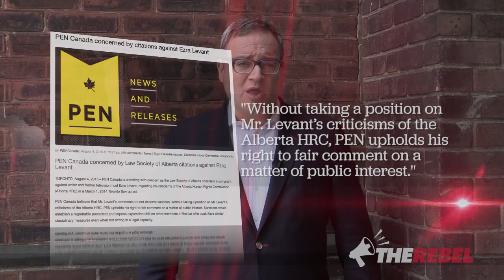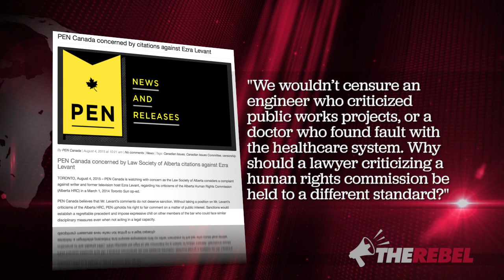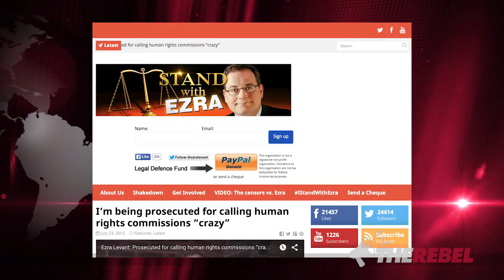PEN Canada's support shows they really do believe in free speech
Ezra Levant of TheRebel.Media reports: Those who truly believe in liberty, understand that free speech is a gift you have to give to your opponents if you want it for yourself.

We've told you about Ezra's prosecution by the Law Society for comments he made in an editorial. Most of the civil rights groups in Canada have remained silent on this violation of free speech and freedom of the press which is why we're so pleased to hear PEN Canada express support for Ezra. Not for his opinion but in  upholding his right to fair comment on a matter of public interest.

Reading PEN Canada's statements has put the wind in Ezra's sails but this is still going to cost a great deal of money so please consider contributing to his defense fund at StandWithEzra.ca

Thanks to all of your for your generous support!